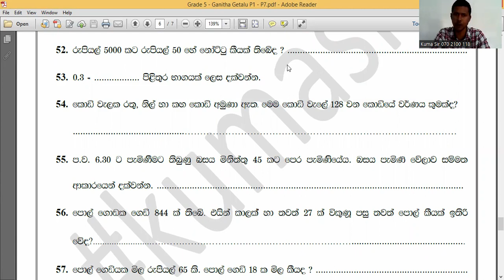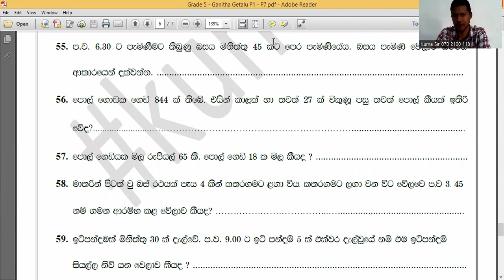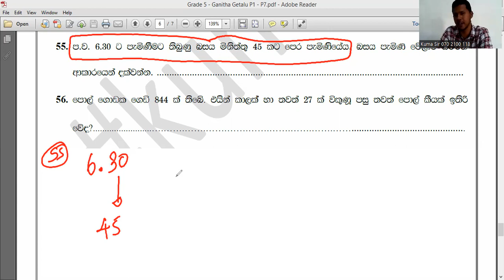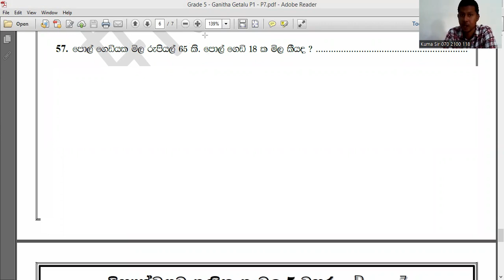ගණිත ගැටලු 4 සහ 5 වසර - නොමිලේ පන්තිය (කුමා සර්) - 15.02.2023 kumasir (Paper 6)